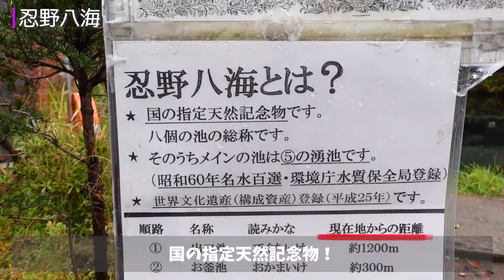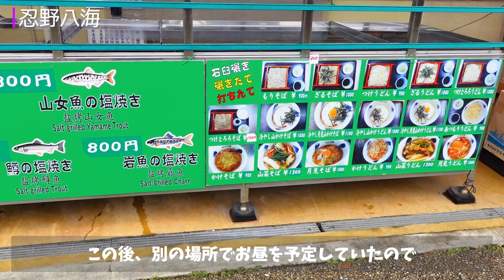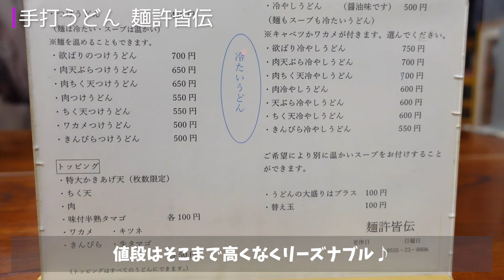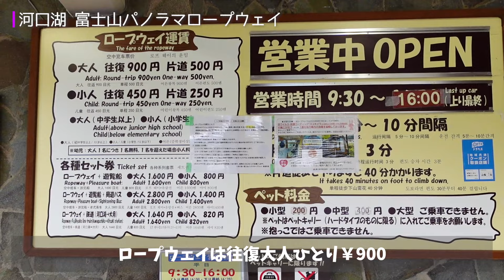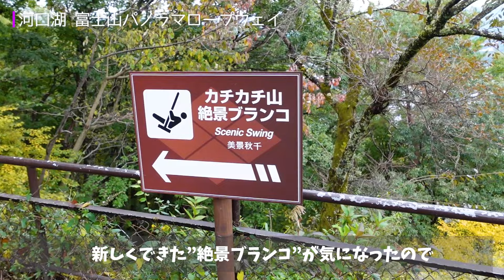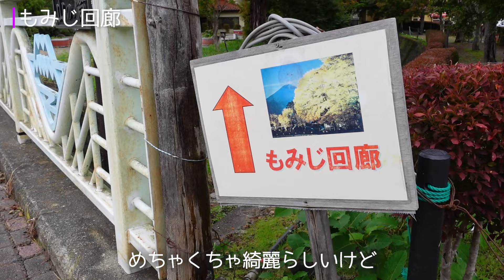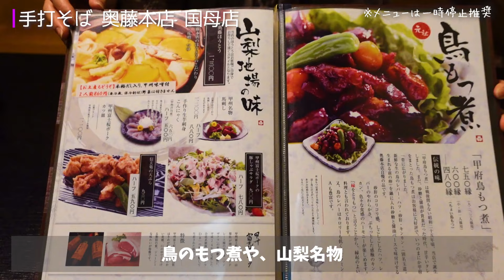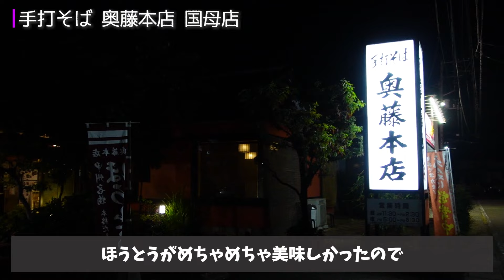【山梨観光】河口湖周辺のおすすめ観光スポットと絶品グルメを夫婦でドライブ旅行♪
今回は山梨県にやってきました😄
１日目は主に河口湖周辺を夫婦でドライブ観光🚗💨

「忍野八海」めちゃめちゃ綺麗なとこで感動✨
「麺許皆伝」吉田うどんの有名店✨ムチムチ麺がおいしかった👍
「富士山パノラマロープウェイ」富士山をこんな綺麗に見たのは初めて🗻✨
「河口浅間神社」鳥居は拝めなかったけど杉の木がとても素敵でした✨
「もみじ回廊」紅葉はまだだったけど、もみじのトンネルが綺麗でした🍁
「手打ちそば 奥藤本店」ほうとうが特に美味しかったのでぜひ食べて😍

山梨旅行を考えている方へ、この動画を見て参考にして頂けたら嬉しいです！
次回は山梨旅行２日目です！お楽しみに😊

※動画上で記載している料金等は変更になる場合がありますので詳しくはHPをご確認下さい。

■撮影日：2022/10

【中部地方おすすめ動画】
■静岡旅行

【関連サイト】
■忍野八海

【チャプター】
00:00 オープニング
00:33 本日の旅プラン
00:45 忍野八海
03:56 麺許皆伝
05:44 富士山パノラマロープウェイ
08:40 河口浅間神社
09:17 河口湖もみじ回廊
10:13 手打ちそば奥藤本店
13:36 次回告知

【わら旅夫婦】
お酒と旅行が大好きな夫婦です👩‍❤️‍👨

☑全国の観光地紹介
☑ご当地グルメ紹介
☑ホテル、フェリー紹介…etc.
毎週金曜20:00に配信中✨
このチャンネルを通じてその土地への興味や旅することの楽しさ、
旅先に行った気分に少しでもなって頂けたら嬉しいです😊
少しでも良いと思って頂けたら、
「○○県行くならここのお店おいしいよ」とか
「ここ景色良かったから今度行ってみて」とか
そういう情報共有コメントも喜びます♪

【Amazon欲しいのもリスト】
欲しいものリストからプレゼント送って頂けたら全力で喜びます！

【音源・効果音・静止画素材・動画素材提供】
■GT-K（DOVA-SYNDROME）

【デザイン作成】
■Canva
■編集・サムネイル作成/わら旅夫婦
■撮影機材/SONY ZV-1・GoPro10・スマホ